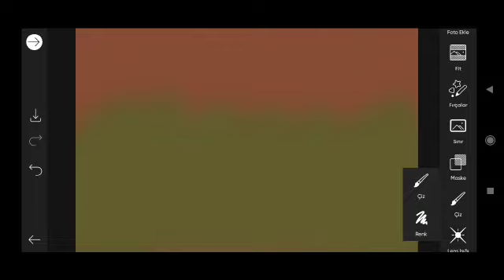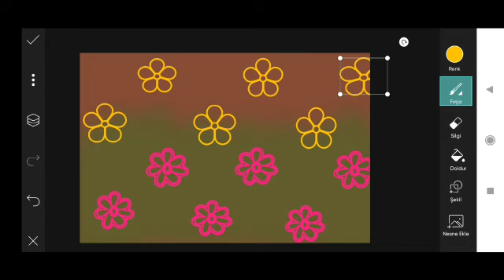Trending HDR video | A Screen Of Pure Pink sdc editing cc | Background | Bp Backdrop A380F #411